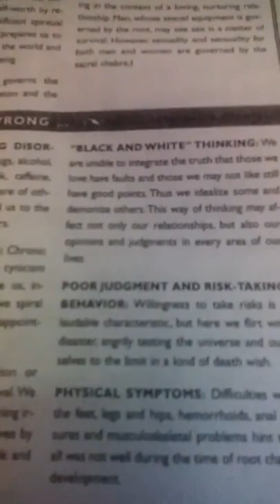ROOT CHAKRA THERAPY SESSION 1 (Oldies but Goodies)